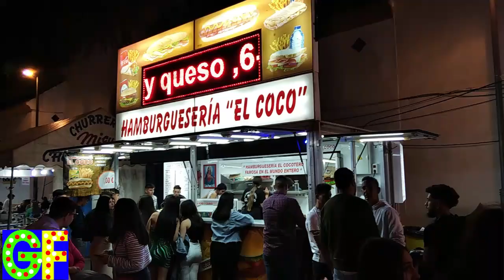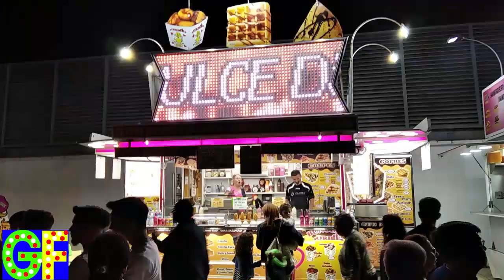Fiestas de Chauchina Abril 2023 (Atracciones).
Volví a Chauchina en Abril 2023, que este año al caer el día 9 en último domingo de Semana Santa, lo pasaron al día 15, coincidiendo con las Capitulaciones de Santa Fe, pero al no caer con semana Santa acudieron muchas Novedades.Gracias por verlo, dale me gusta y Suscríbete.

Novedades en Chauchina 2023:
-Astrojet Simulador (Hnos Vargas).
-Patitos Yaris (Atracc.Centeno Segura).
-Mega Remolque Buñuelos Creps Pollofres (López Rodríguez).
-Ranita Feliz (Guerrero Hnos).
-Baby Sandra.

Atracciones que vuelven:
-Vinos Valverde (J.Junior).
-Penalti Hnos Cabezas.
-Algodón Hnos Cabezas.
-Churrería Miguel.
-Hamburguesería "El Coco" (Remolque grande y Chico).
-Algodón Blancanieves.
-Algodón XXL (Hnos López).
-Bocadillería Alba & Paula (Hnas Lómas Alcaráz).
-Algodón Dulce Sol Y Nieve (Antiguo Alg.Lupiañez).
-Algodón Adelita.
-Hamburguesería Chambó Sol Y Nieve.
-Coches de Choque Grandes Mari Pili.
-Caseta de Tiro Mireya (Hnos Cabezas).
-Globo Hnos Cabezas.
-Algodón Frasca.
-Pista J.Junior (Coches de Choque Chicos).
-Pista Americana (Atracc.Vargas e Hijos).
-Mini Scalextric (Hnos Gálvez).
-Super Olla Loca Hnos Vargas.
-Algodón Dulce Sandra.
-Barco Pirata Hnos Vargas.
-Alberto y el Dragón Helio (Atracc.Centeno Palacios).
-Etc.